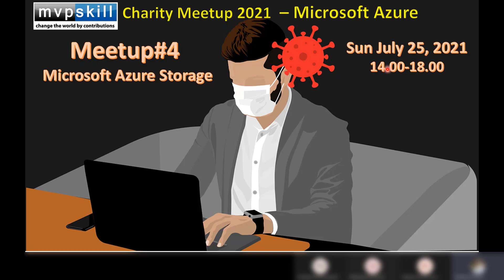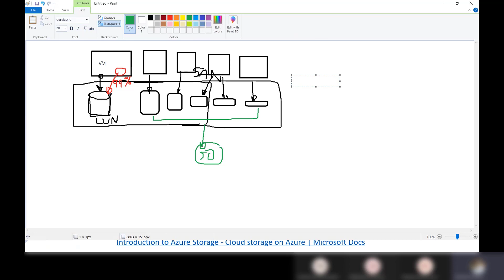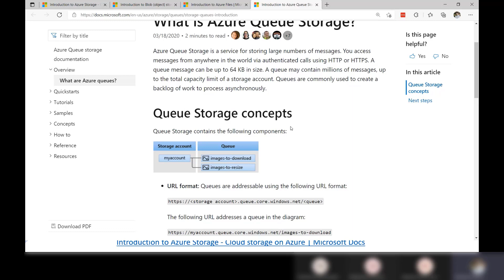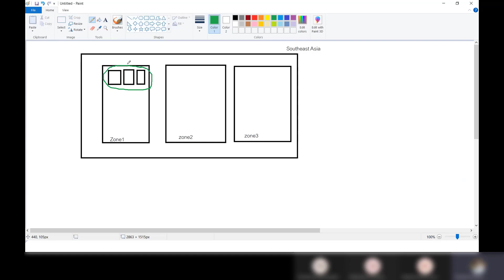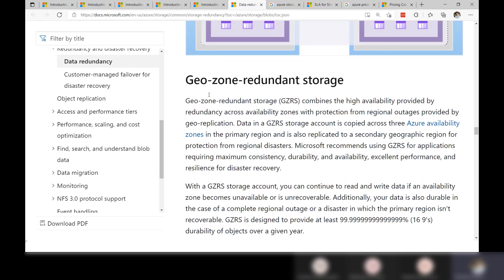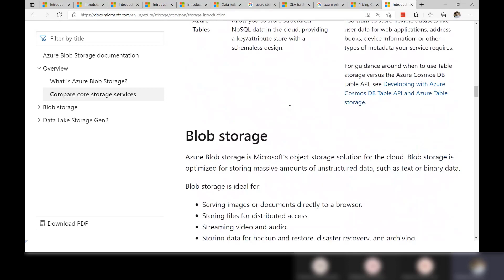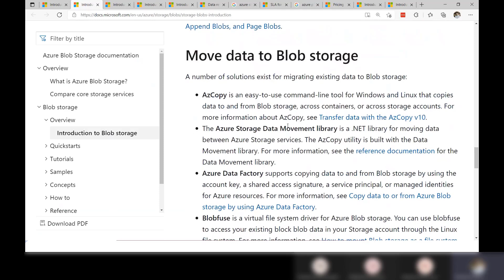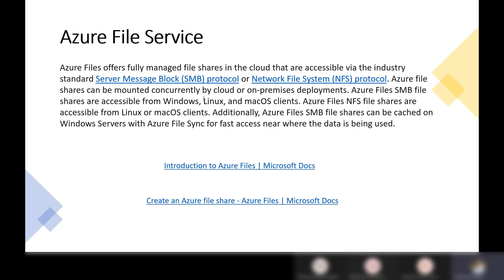Mvpskill Charity Meetup 2021 #4 - Azure Storage Part 1/2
Video นี้เป็นการบันทึกการบรรยายในกิจกรรม Mvpskill Charity Meetup 2021 ครั้งที่ 4 วันที่ 24 กค. 2564
การบรรยายในครั้งนี้เกี่ยวกับบริการต่างๆที่เกี่ยวข้างกับการเก็บข้อมูลบน Microsoft Azure เช่น Storage Account, Azure File Share, Azure File Sync รวมถึงรูปแบบต่างๆของ Storage Redundancy เช่น LRS, GRS, ZRS เป็นต้น